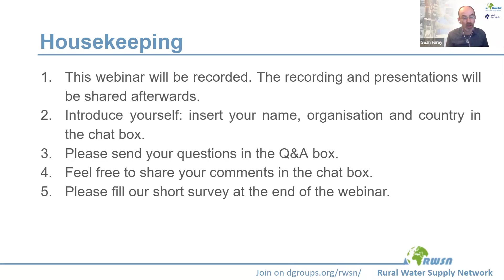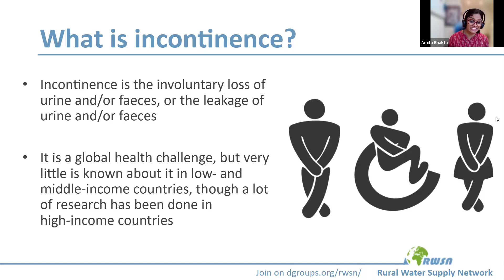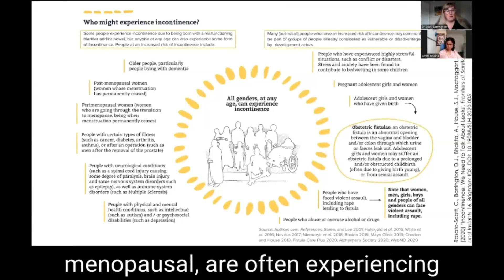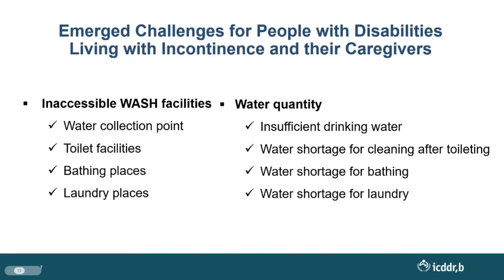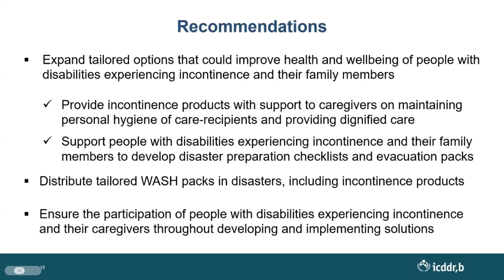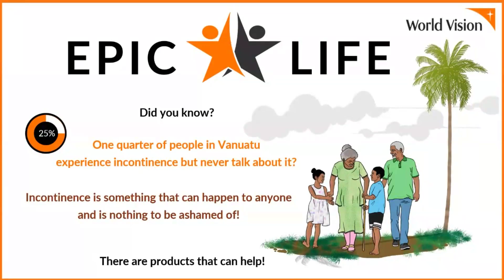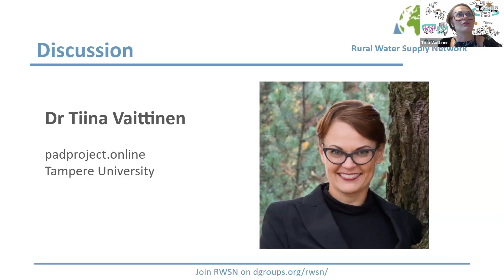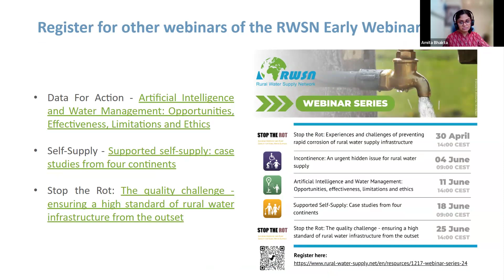Incontinence: An urgent issue for rural water supply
This webinar raised awareness of the need to pay attention to the needs of people living with incontinence across all ages. This webinar has enabled RWSN members and attendees to understand the issue of incontinence and why it matters for rural water supply.